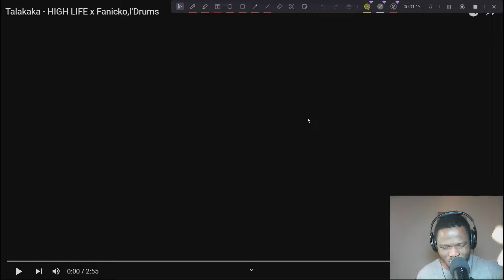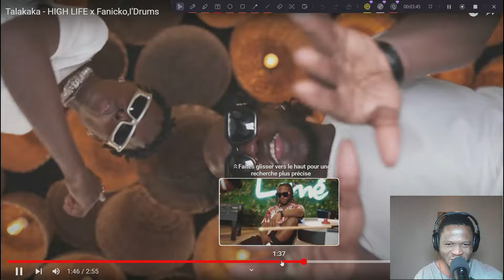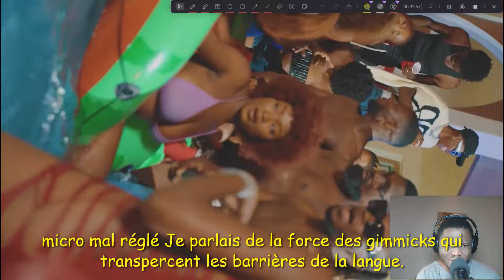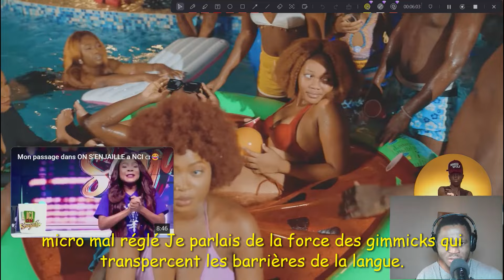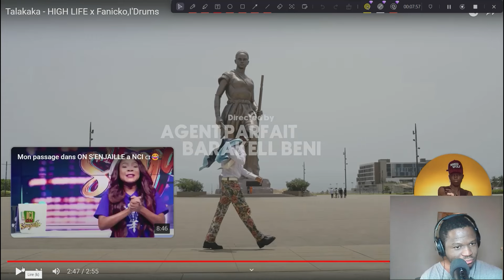TALAKAKA FEAT FANICKO - HIGH LIFE X MA REACTION